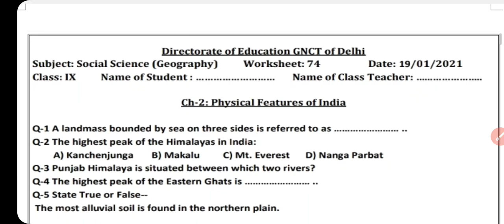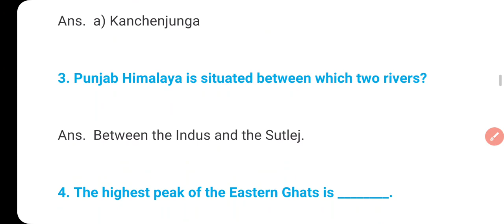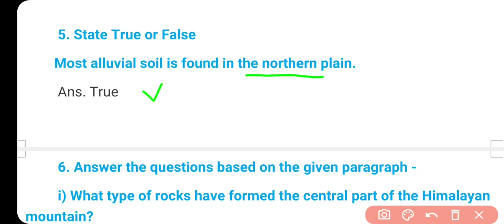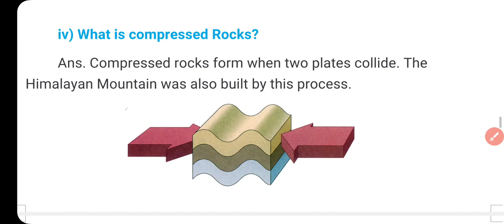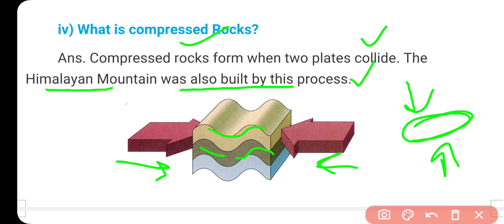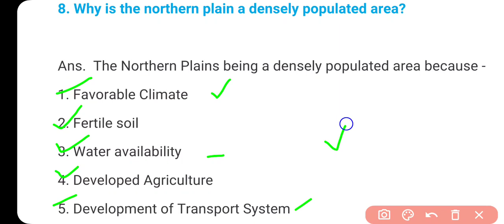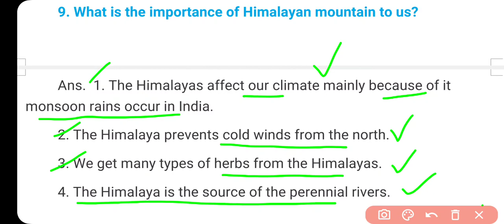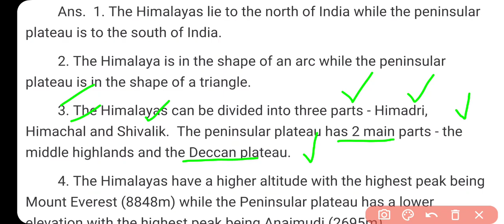Class 9 SSt Worksheet 74 English Medium | Geography Ch.2 Physical Features of India Most Important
Class 9 SSt Worksheet 74 English Medium | Worksheet 74 Class 9 Social Science 19 January Solution

Class 9th : सब्जेक्ट : सामाजिक विज्ञान Social Science || Doe WorkSheet - 74 Solution || 19 January 2021 || Subject : Social Science सामाजिक विज्ञान

19 January Sst worksheet 74 class 9
19 January Social Science worksheet 74 class 9
19 January Social Science Sst Worksheet 74 in English
19 January English Worksheet 74 Class 9

Geography Guru Published on January 19, 2021 Class 9 Worksheet 74 | Social Studies